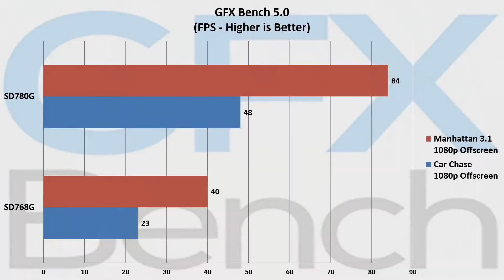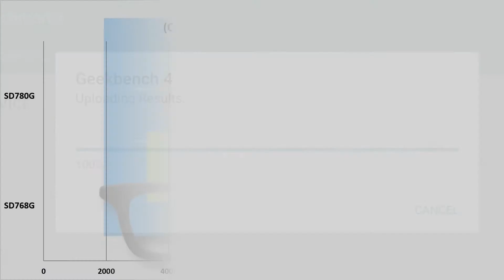Qualcomm Snapdragon 780G Vs Qualcomm Snapdragon 768G | Benchmark Comparison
A specifications and benchmark comparison between the Qualcomm Snapdragon 780G SoC and the Qualcomm Snapdragon 768G SoC.